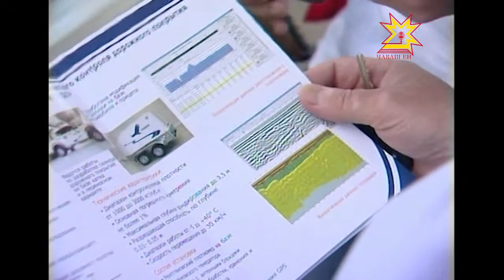Убитые дороги России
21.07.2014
Выяснить, в каком состоянии находятся дороги в России, решили участники экспедиции, организованной Общероссийским народным фронтом. Экспедиция стартовала из Владивостока.